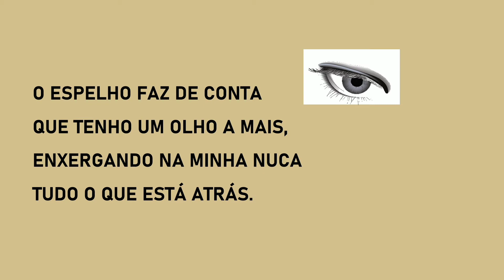O Espelho - Sérgio Meurer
Poema narrado. "O espelho", de Sérgio Meurer.